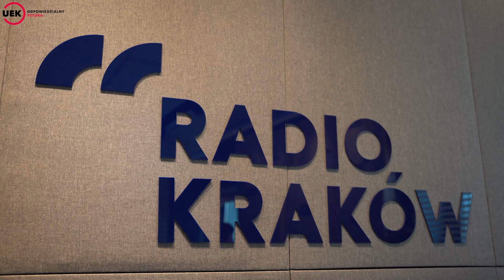Podcast - spektakl "Trylogia klimatyczna"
Realizacja: Radio Kraków Kultura
Rozmowa prowadzona przez redaktora Tadeusza Marka